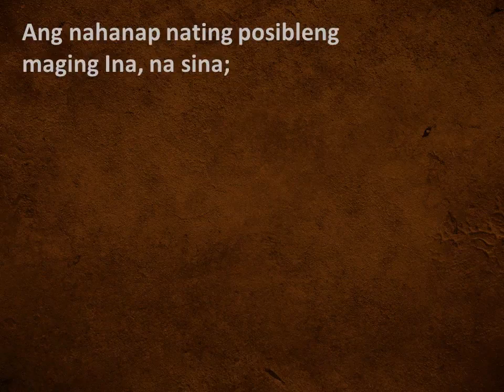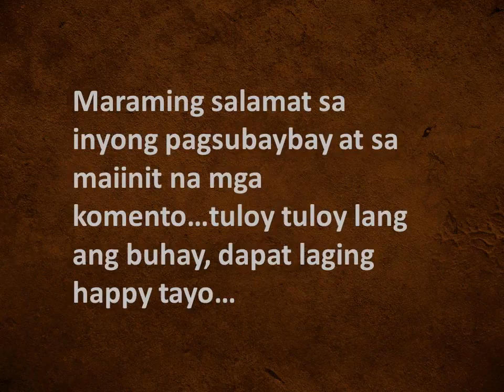Positive si Aling Marites ang INA...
NATULDUKAN NARIN ANG PAGHAHANAP!